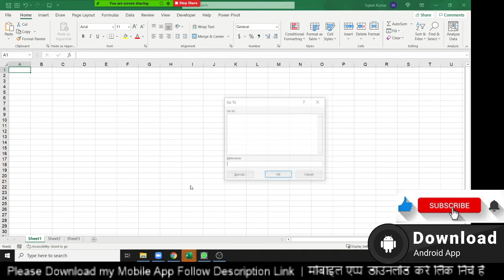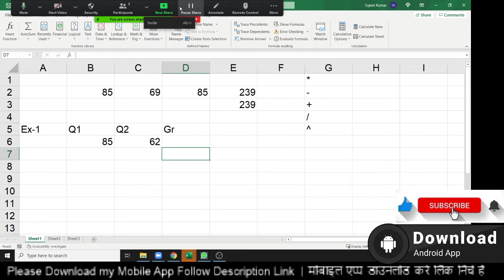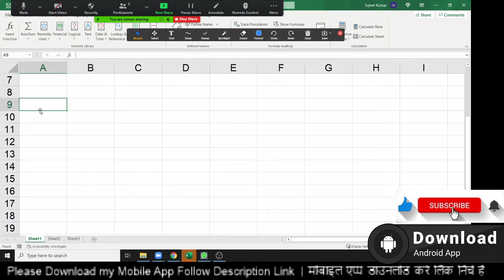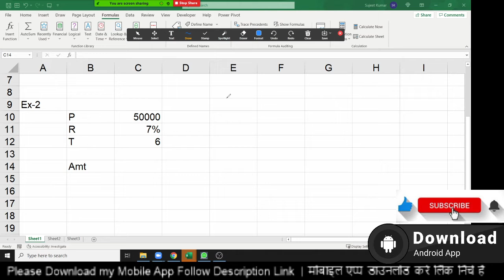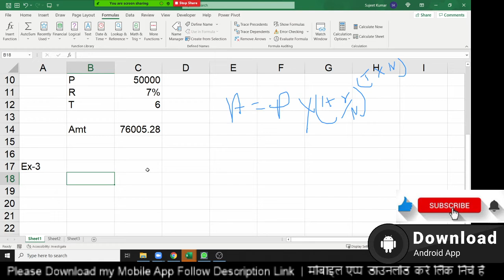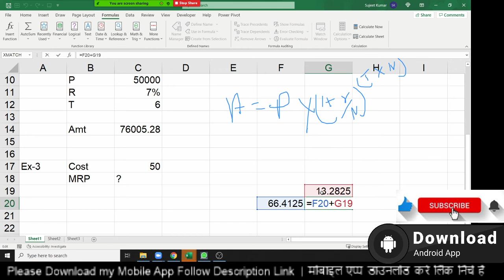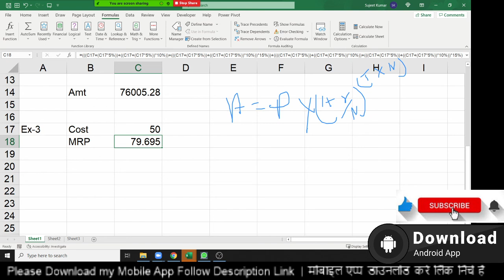Start Learning Excel Formula in Hindi